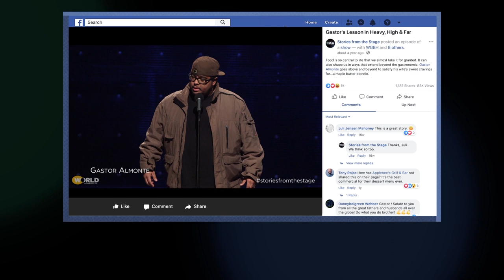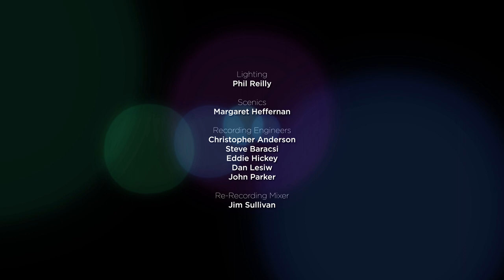Tough Choices | Full Episode | Stories from the Stage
What do you do when you think nobody is watching? Tales of tough choices, letting go, and embracing change.